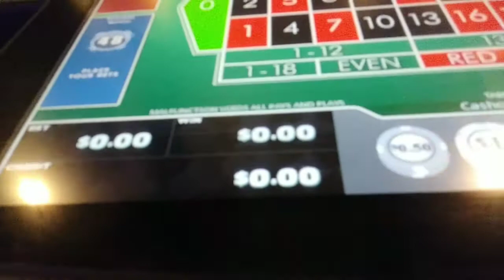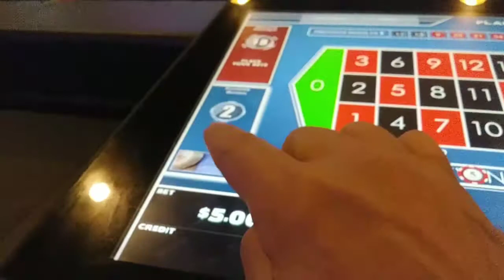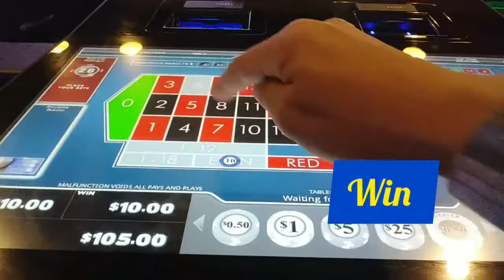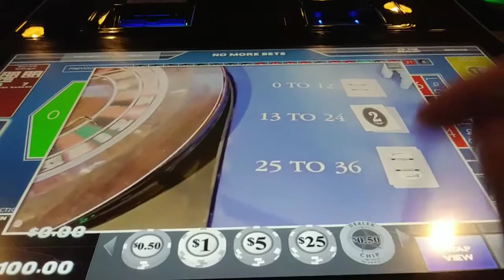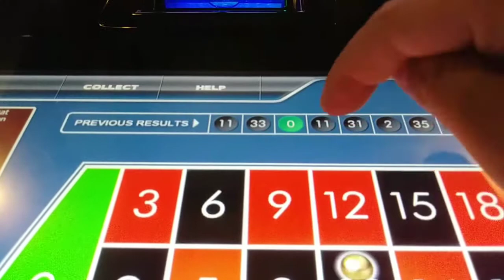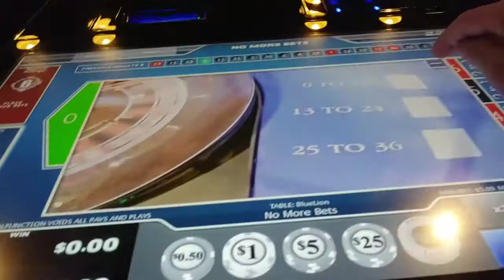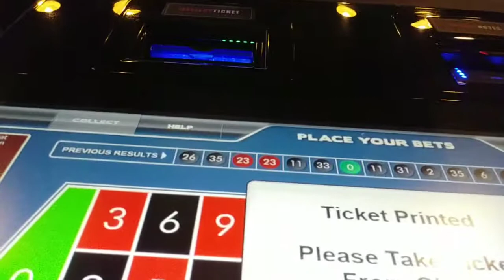Roulette #27 Winning Grind (Even vs Odd, Got It 💖👍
$5 - $25 Real Live Dealer e- Roulette Stadium Silent
Testing Even vs Odd
Goal is 15% win to $115...lets see.
Got the Win !

I challenge myself to be patient & have discipline and to share these essentials to help improve your game plan.

Liked content?
Bye...